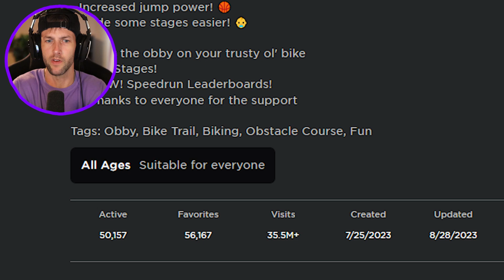ROBLOX OBBY BUT YOU'RE ON A BIKE!